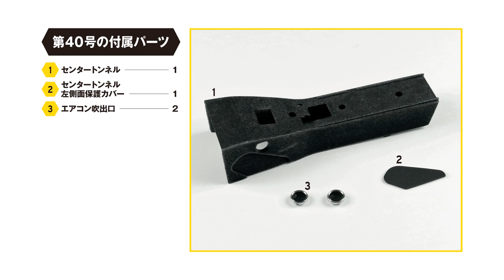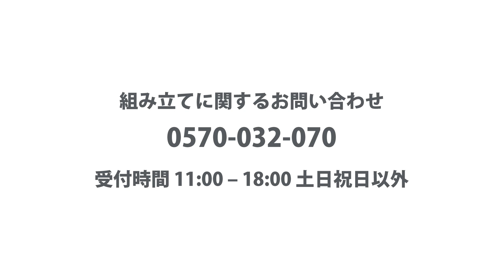ランボルギーニ ミウラをつくる 組み立てガイド40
ランボルギーニ ミウラをつくる
組み立てガイド40 センタートンネルを組み立てる

「ランボルギーニ ミウラをつくる」特設サイトはこちら！

ランボルギーニ ミウラをつくる 第40号 は 5月18日（水）発売！